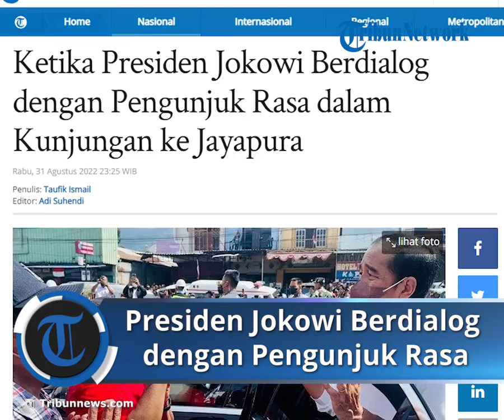Presiden Jokowi Berdialog dengan Pengunjuk Rasa setelah Kunjungan Berikan BTL BBM di Jayapura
TRIBUNNEWS.COM, JAKARTA - Presiden Joko Widodo (Jokowi) berdialog dengan sejumlah pengunjukrasa di sela-sela kunjungannya di Jayapura, Rabu, (31/8/2022).

Setelah menyerahkan Bantuan Langsung Tunai (BLT) Bahan Bakar Minyak (BBM) dan BLT kepada peserta Program Keluarga Harapan di Kantor Pos Cabang Sentani Kabupaten Jayapura, Presiden bersama rombongan menuju Pasar Kampung Doyo Baru, Kabupaten Jayapura.

Namun saat akan memasuki mobil, Presiden melihat sekelompok masyarakat yang tengah berdemo tepat di sebelah kantor pos.

Anggit pun mendatangi tempat berdemo dan meminta tiga orang perwakilan untuk bertemu Presiden.

Presiden pun menanyakan nama sekolahnya.

Presiden pun sempat berbincang dengan ketiga perwakilan masyarakat tersebut untuk mencari solusi penyelesaian karena yang terpenting bagi Presiden adalah anak-anak jangan sampai tidak bersekolah.

Sementara itu, sesaat sebelum meninggalkan Jayapura untuk melanjutkan penerbangan ke Timika pada siang harinya, Menteri Investasi/Kepala BKPM Bahlil Lahadalia menyampaikan bahwa persoalan penutupan sekolah tersebut telah terselesaikan.

Bahlil menjelaskan bahwa minggu depan diharapkan anak-anak sudah dapat bersekolah di SMP Negeri 1 Sentani.

Artikel ini telah tayang di Tribunnews.com dengan judul Ketika Presiden Jokowi Berdialog dengan Pengunjuk Rasa dalam Kunjungan ke Jayapura,
Editor: Adi Suhendi